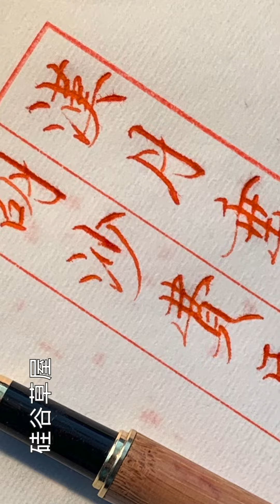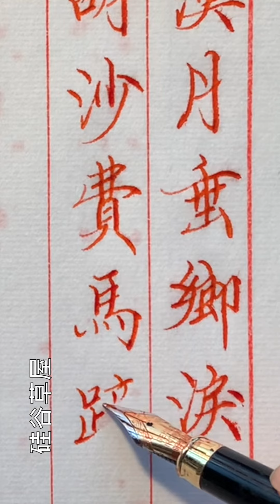【書寫心得】當把每個字寫端正後 就要開始練習章法 就是行與行之間的顧盼 字與字之間的俯仰